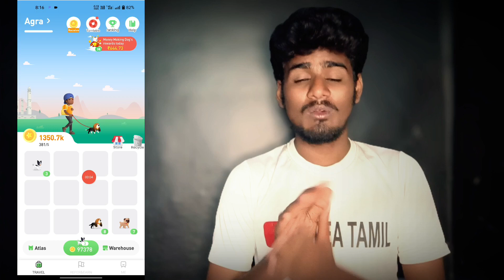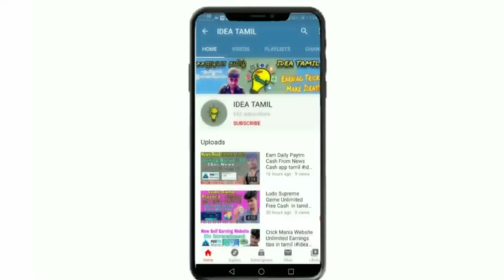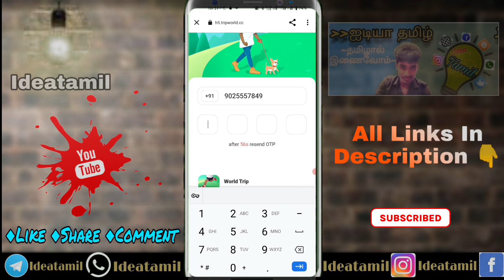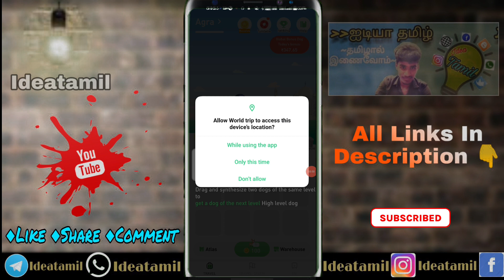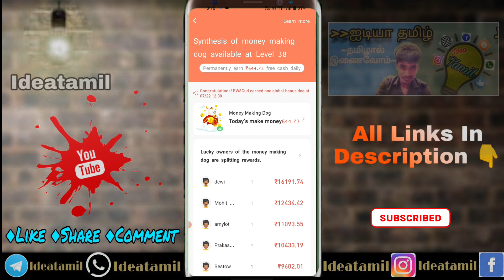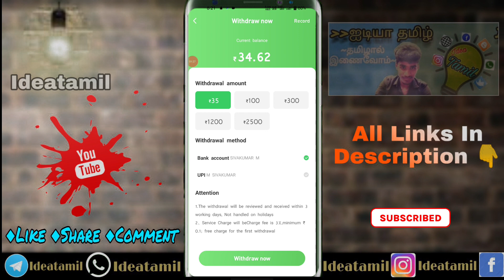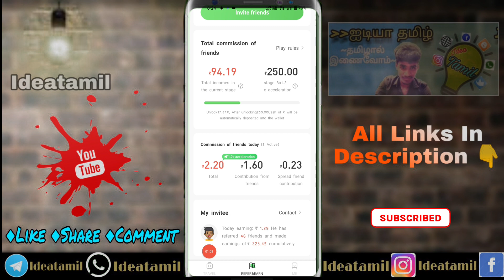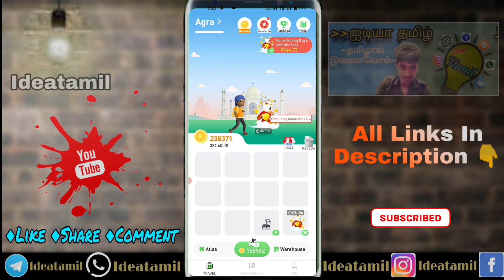Every Week ₹644 Global Bonus World Trip App Ideatamil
~தமிழால் இணைவோம்~

💥Follow Us💥